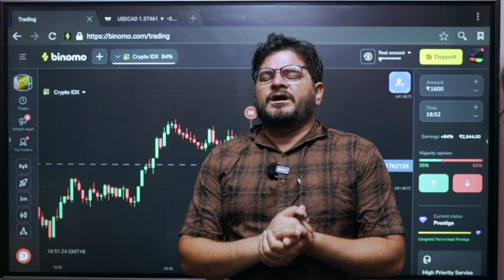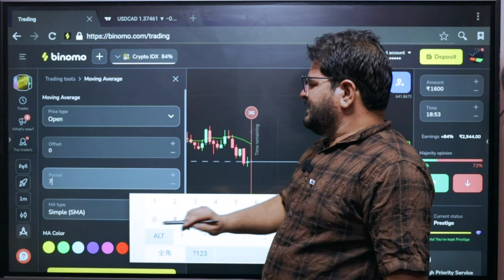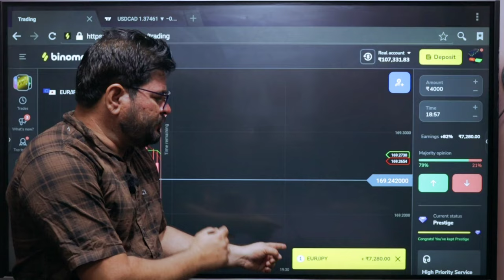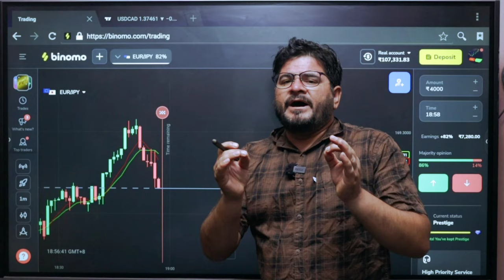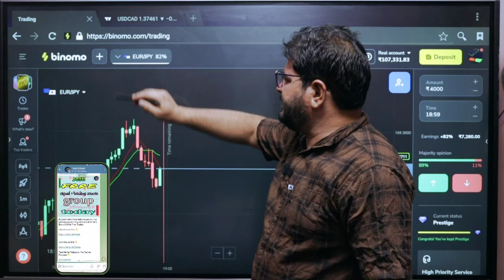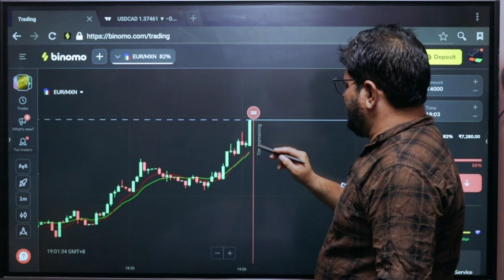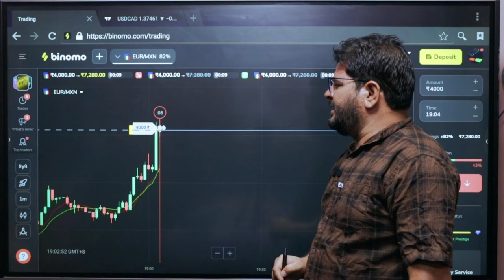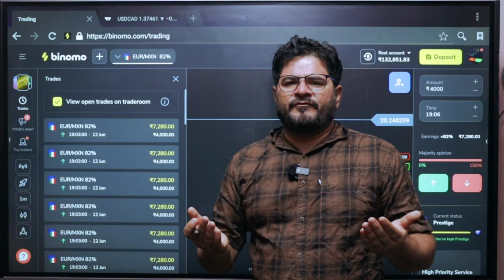binomo secret trick | binomo me trade kaise kare | binomo me candle trading kaise kare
( Can Ignore )
trading

forex trader

small account

real account

Demo Trading

Binomo Qoutex

अस्वीकरण

1976, allowance is made `fair` use for purposes

binomo strategy
binomo trading
binomo profit
binomo indicators
binomo strategy

Thankyou 😊

Thankyou 😊